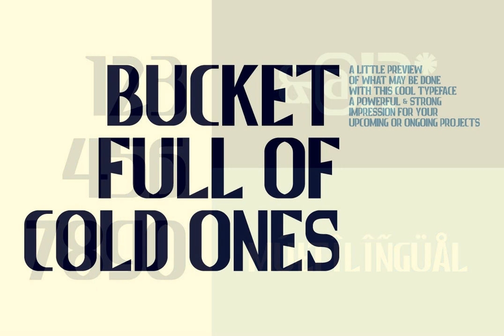MBF Ergo Font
Download MBF Ergo Font at YouWorkForThem

A versatile grotesque typeface, all caps, bold, tall, a bit of vintage feel. Perfect for logo, title, display, headline, and many more.